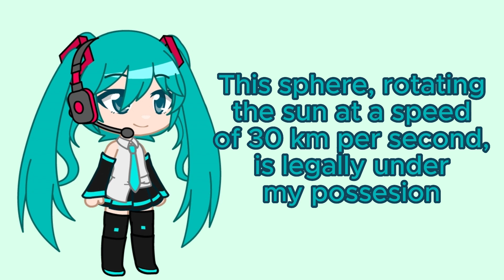"World is mine" but it gets worse || Gacha club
Congrats, you waisted 50 seconds of your time for this, how do you feel ?

                          🔍|| App : Gacha club ||🔍
                   ⌚|| Time spent : around 20 min || ⌚